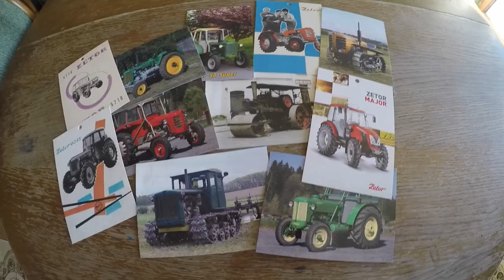Zetor 25 Nowy projekt - remont pierwszego modelu 2